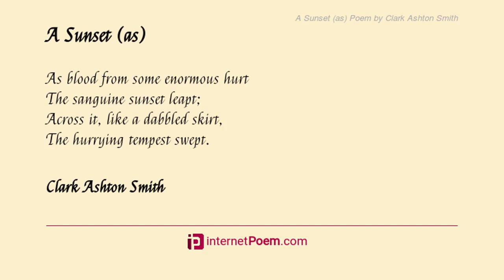A Sunset by Clark Ashton Smith - Poem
A Sunset by Clark Ashton Smith

As blood from some enormous hurt

         The sanguine sunset leapt;

        Across it, like a dabbled skirt,

         The hurrying tempest swept.